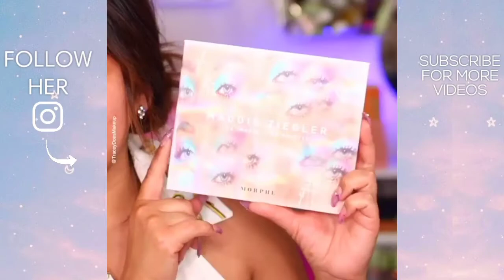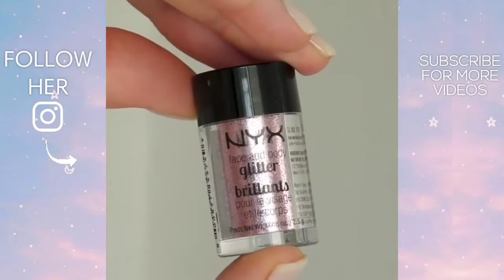🤯 Mind Blowing Makeup Transformations🖤2020🖤 || Beginners Makeup Tutorial #2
Follow Them :
manishajhingoer
Makeup Organizer i personally use
If you wanna get featured in my videos, Please submit your instagram page username through email.